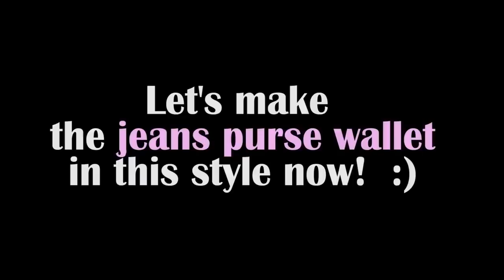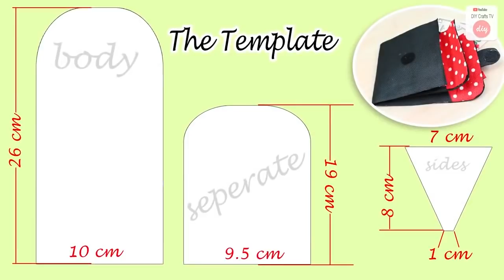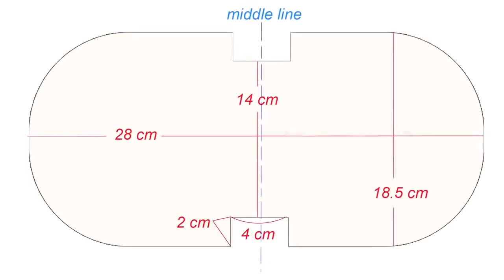5 FAST DIY POUCH DESIGNS TUTORIAL // For Cash and Credit Cards Woman Purse